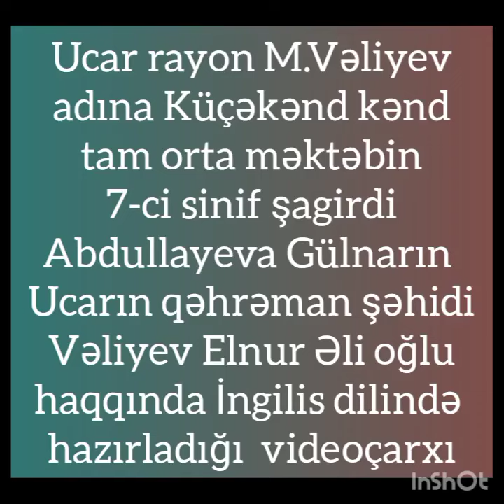Ucar rayonu, Küçəkənd tam orta məktəbinin 7 ci sinif şagirdi